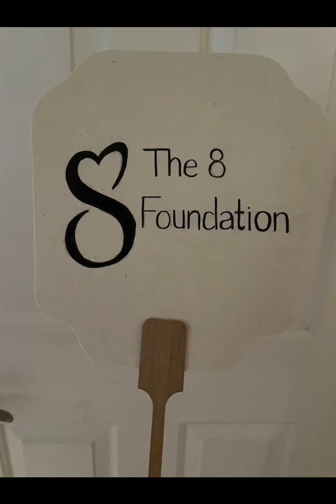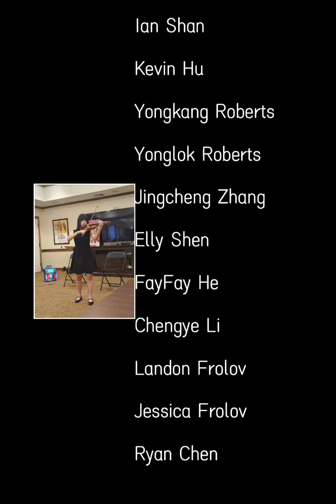Luve Music Community Concert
Light of Music Live  Concert in Chandler, Arizona on 7/14/2024